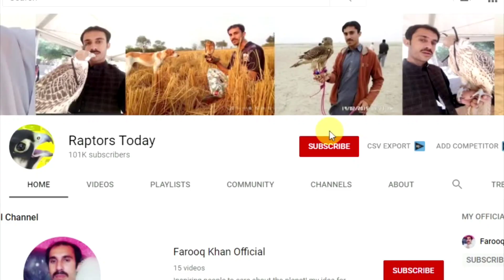Super hunting of crow pheasants ||eagle attack, goshawk hunting part 51 || Raptors Today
That's the super hunting compilation of crow pheasants with a trained goshawk. it's the art of falconry and falconers are using goshawk for hunting purpose.

These hunting moments are Natural and amazing you will see how, hawks, falcons and eagles do hunt in the wild.
shikra, sparrowhawk, goshawk, are so familiar in our country for hunting and falconry.